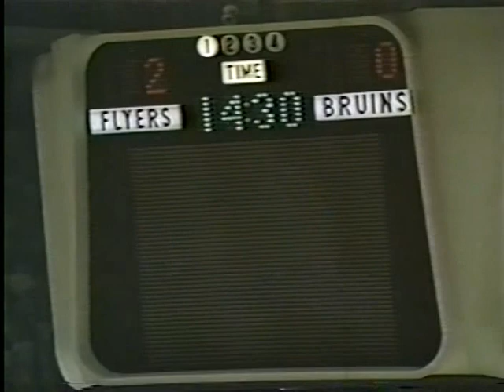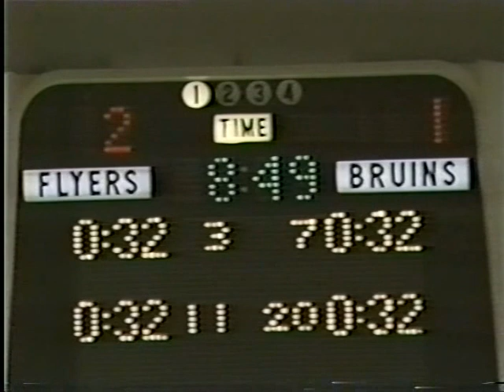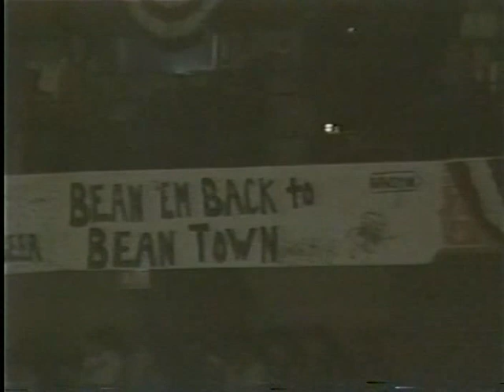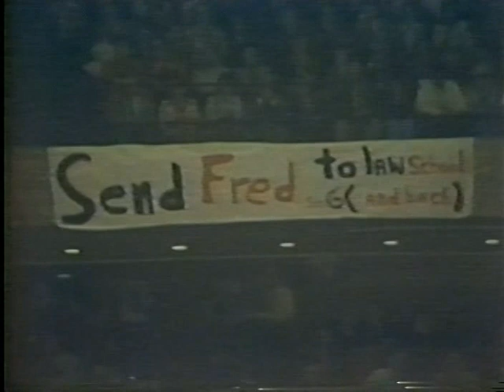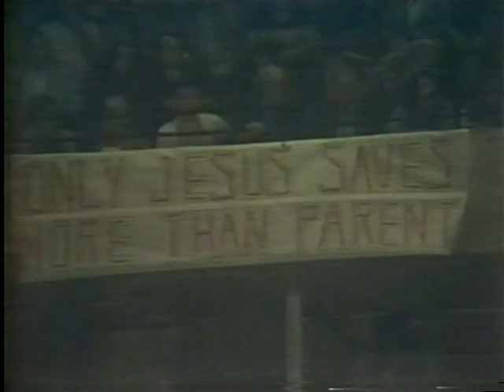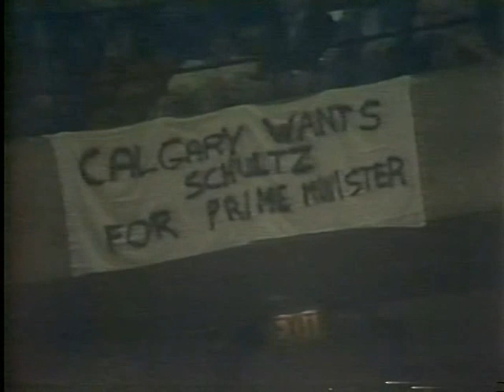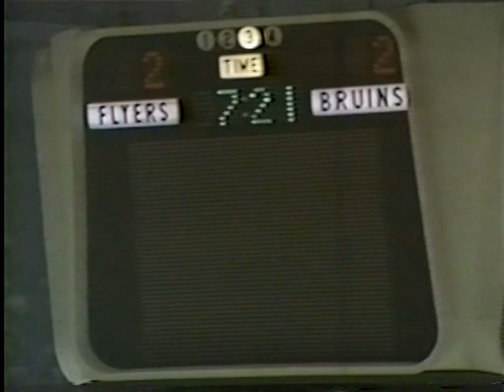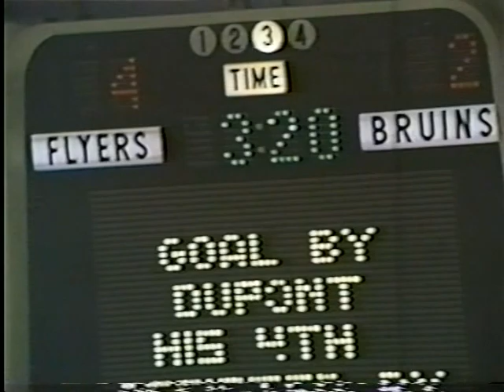NHL 1973/74. Stanley Cup Finals, game 4. Philadelphia Flyers - Boston Bruins